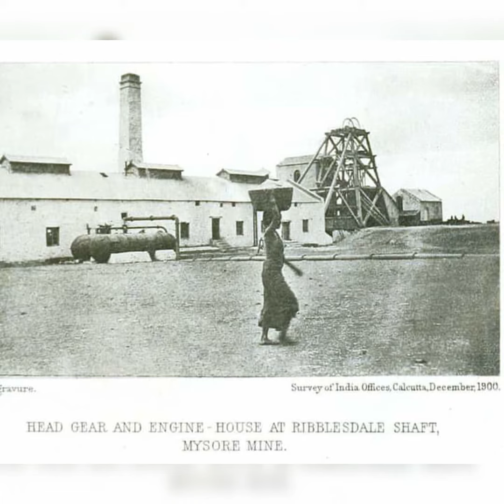KGF #100 YEARS OLD RIVET JOINT TANKS